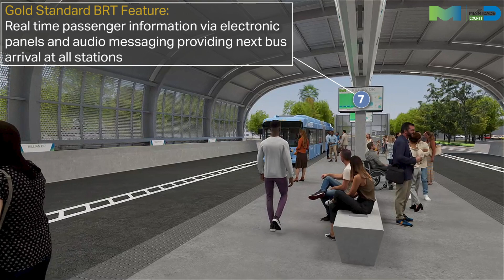Miami BRT Scenario 5